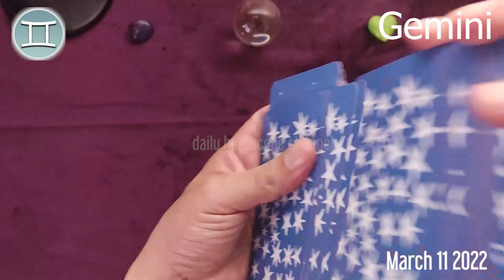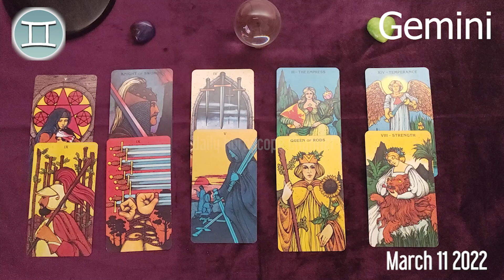GEMINI 🔮 ❤️ DAILY HOROSCOPE TODAY - March 11, 2022 ♊️ 🌞 GEMINI LOVE HOROSCOPE ✅ 💫 ⭐️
Gemini Horoscope March 11, 2022
Daily horoscope Gemini 11 March 2022
Horoscope Gemini March 11, 2022